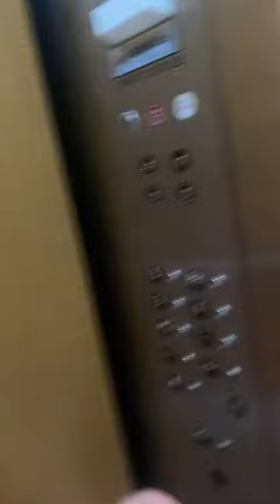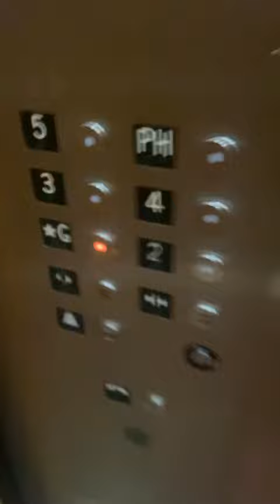Elevador Catalina Prado Alto